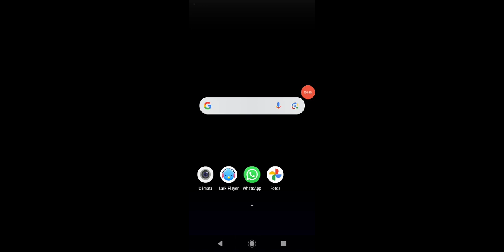Jugando super Bear Adventure (Empezé a jugar)